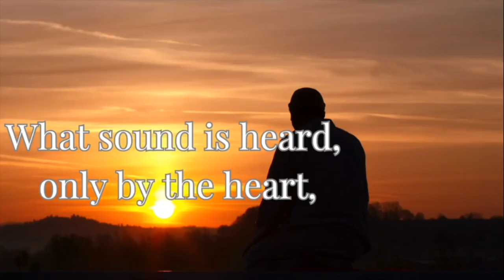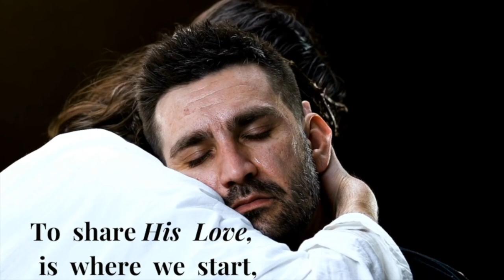Whitney Pipkin on The Call with Nancy Sabato